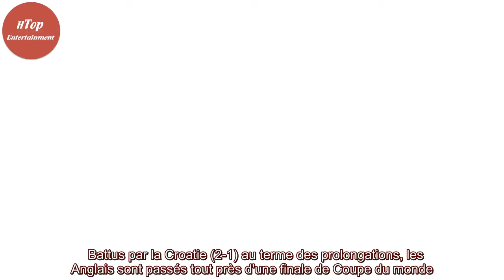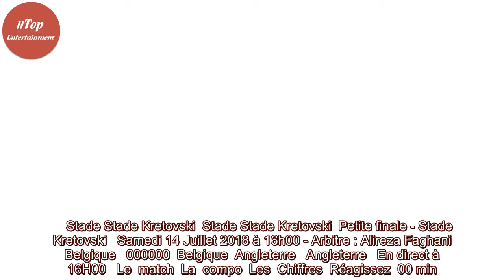Coupe du monde 2018 : Belgique-Angleterre, en direct dès 16 heures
La Belgique et l'Angleterre se retrouvent en petite finale de ce Mondial en Russie. Après leur coup d'éclat face au Brésil (2-1) en quart de finale, les Belges se voyaient déjà aller au bout. Sortis par les Bleus en demi-finale, les coéquipiers d'Eden Hazard se remettent à peine d'une énorme désil ...